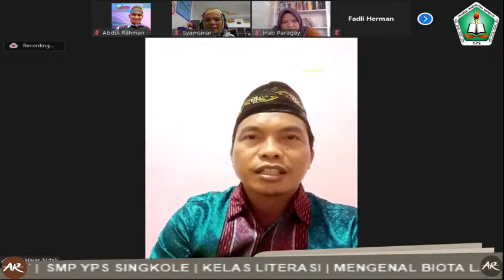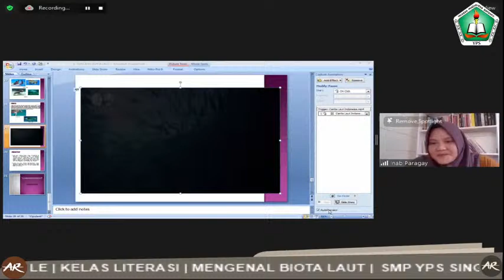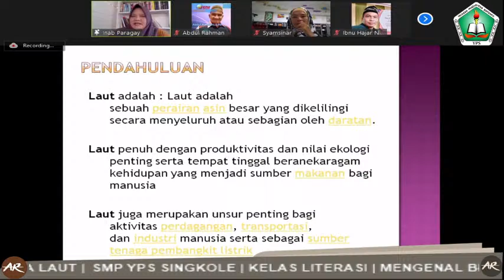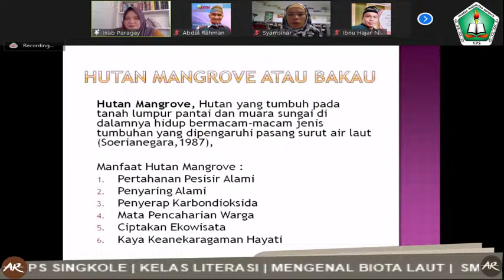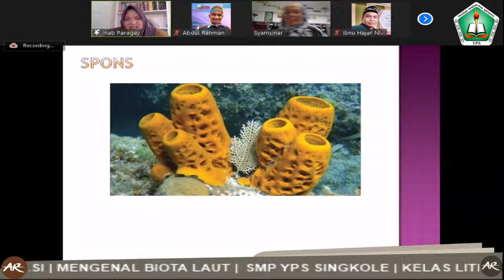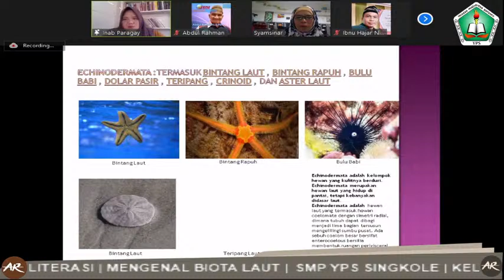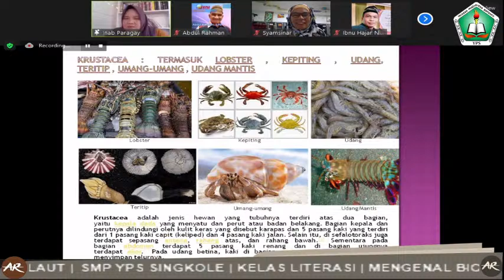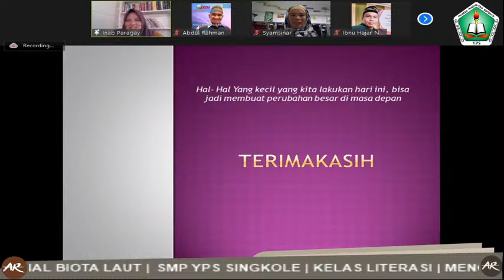KELAS LITERASI : MENGENAL BIOTA LAUT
Narasumber : Sainab Husain Paragay, S.Pi., M.Si